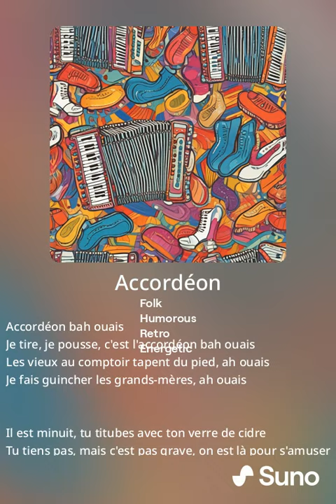Comportement - Aya Nakamura - Version Bal Nuisette 🎉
Accordéon bah ouais
J'ai dit accordéon bah ouais
J'suis dans mon bal musette bah ouais
Les jeunes en sneakers dansent la bourrée, ah ouais
Avec mon accordéon, je fais tourner la tête, ah ouais

En soirée, je sors pas le smartphone, mais l'accordéon
Dans le carré V.I.P., qui va oser danser ?
Qui sera le plus rétro ?
Tu verras les plus belles bretelles

Accordéon bah ouais
Je tire, je pousse, c'est l'accordéon bah ouais
Les vieux au comptoir tapent du pied, ah ouais
Je fais guincher les grands-mères, ah ouais

Il est minuit, tu titubes avec ton verre de cidre
Tu tiens pas, mais c'est pas grave, on est là pour s'amuser
Tu connais, connais mes chansons, mes ritournelles et mes refrains

Pourquoi se fâcher ? On est là pour le plaisir
Trop jouer peut soûler, mais ce soir on va s'aimer